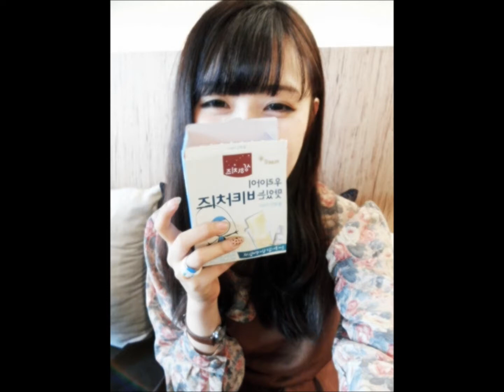Korean Ulzzang [2013]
I am so sorry for my abscence, I'll try to make more videos again! I hope you enjoy this one for now.